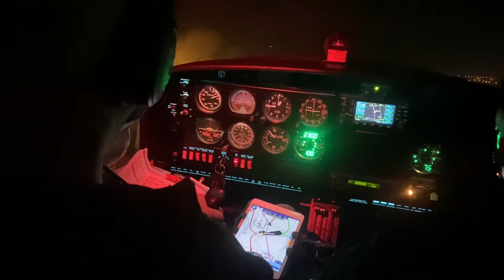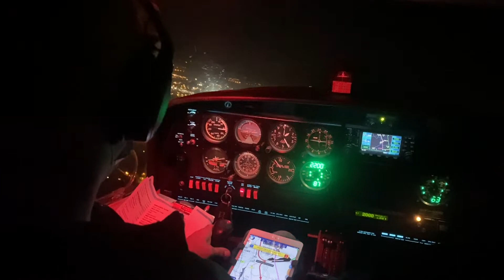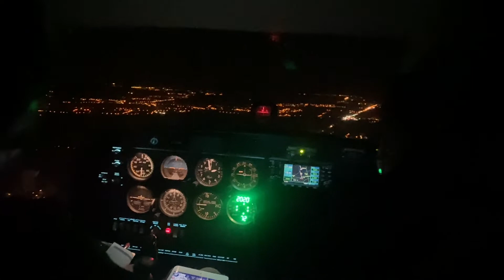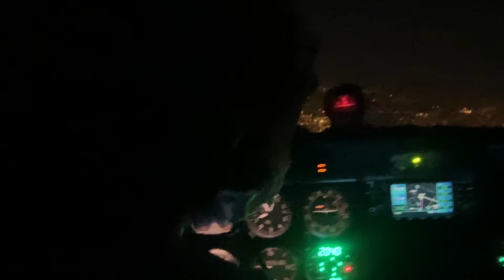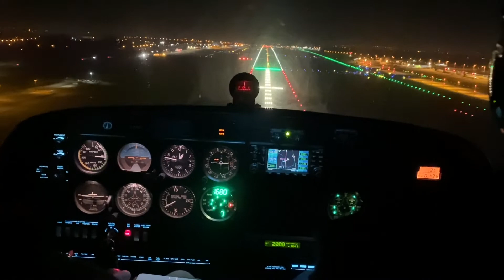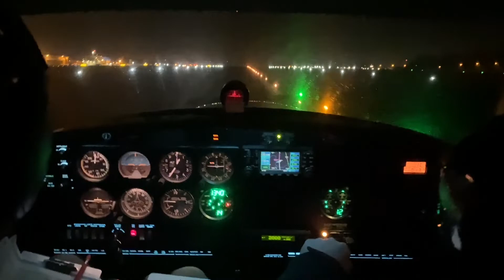NVFR 12 2021 EBCI EBLG EBBR EBCI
Vol en avion DA40 de nuit NVFR